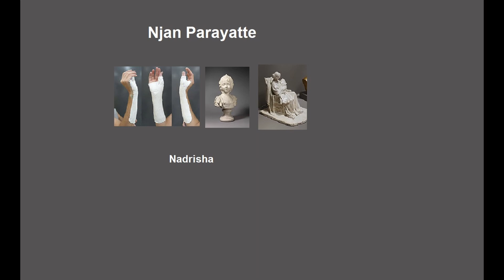പ്ലാസ്റ്റർ ഓഫ് പാരീസ് | Njan Parayatte | Nadrisha | Community Radio Benziger 107.8